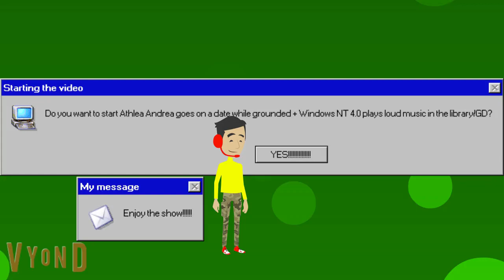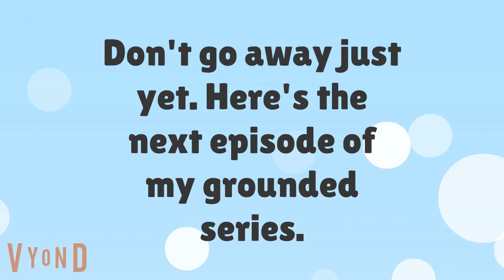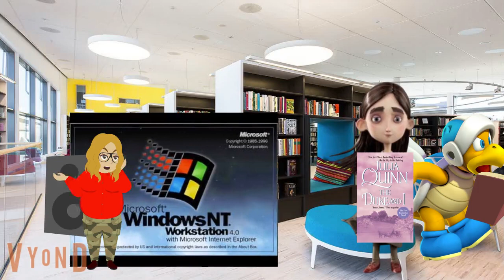Athlea Andrea goes on a date while grounded + Windows NT 4.0 plays loud music in the library/GD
I've been wanting to do the first half of this video ever since I uploaded Megatron revives Athlea Andrea/Grounded.